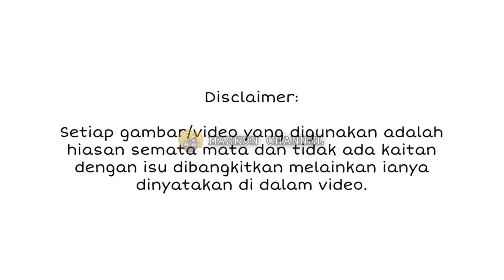INI SUASANA DI PALESTIN SELEPAS GENC4T4N SENJ4T4 BUAT RAMAI SEBAK!!